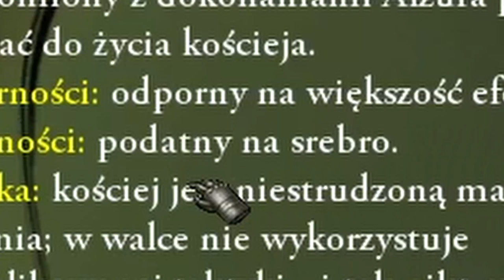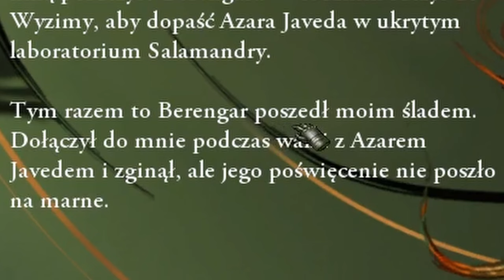Wiedźmin 1 - Walka z Azarem Javedem! #45